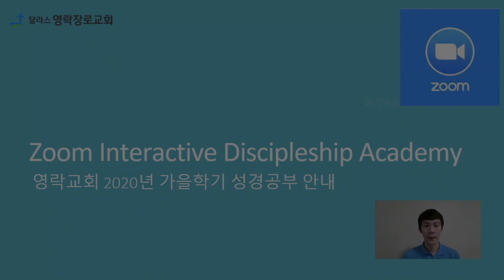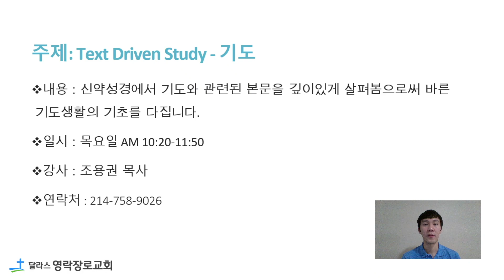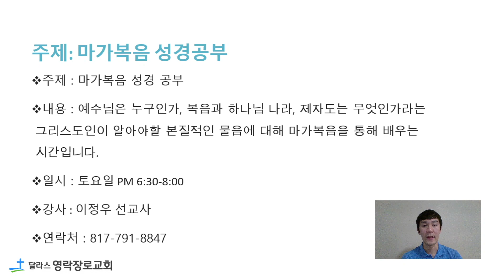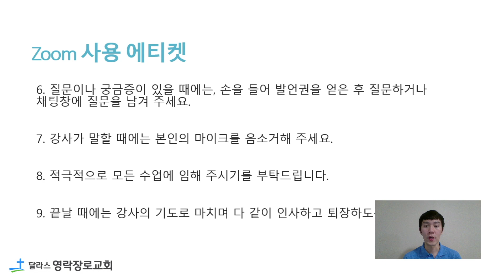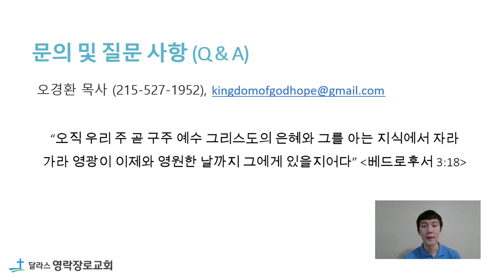2020년 가을학기 성경공부 안내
2020년 가을학기 성경공부 안내
2020 Zoom Interactive Discipleship Academy